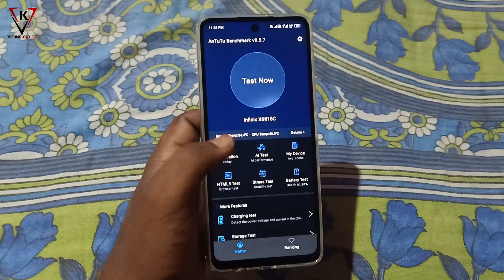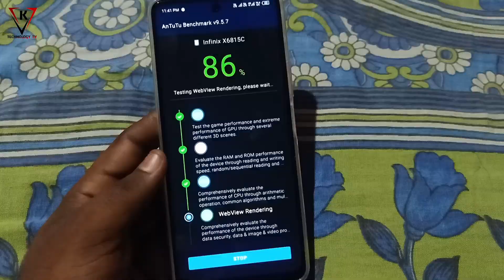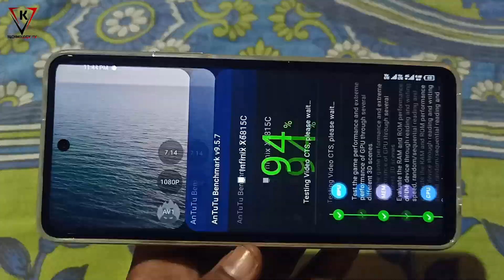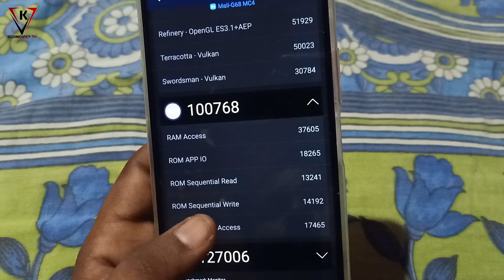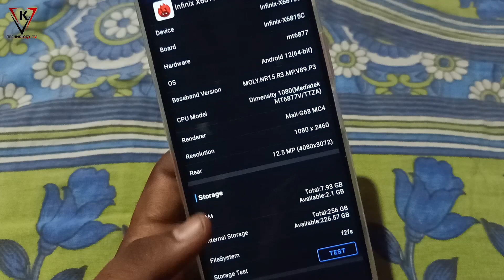Infinix Zero 5g 2023 Turbo Antutu Benchmark Score Test - Infinix Zero 5G Antutu Benchmark Test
Some Queries.

Some Hashtag